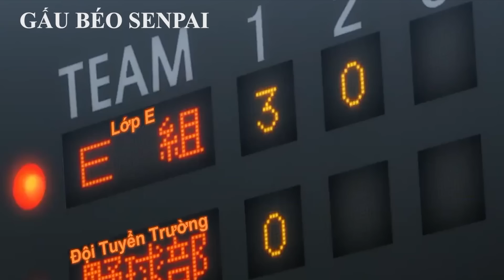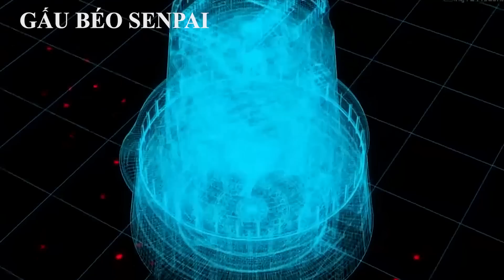Ông Thầy Quái Vật Của Lớp Học Ám Sát | Tóm Tắt Phim Anime Hay | Review Phim Anime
Tóm tắt  phim anime hay || Review Phim anime hay